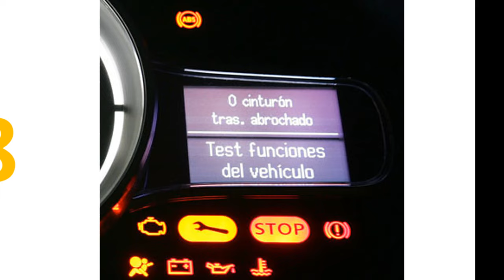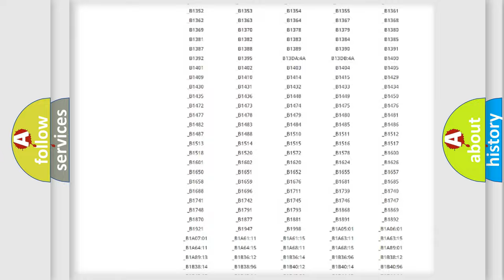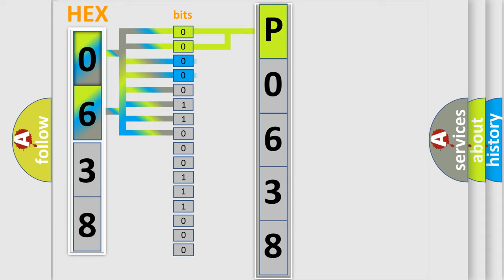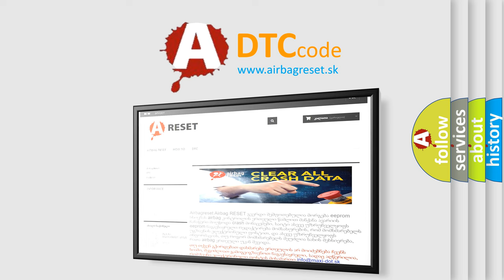DTC Pontiac P0638 Short Explanation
Contents:
0:21 Basic DTC analysis according to OBD2 protocol standard.
1:48 Insight into programming
2:58 A diagnostically understandable description of the Diagnostic Trouble Code
3:05 Basic error definition

Make:
Pontiac
Code:
P0638
Definition:
5-Volt Reference 1 Circuit
Cause:
5v VREF circuit is shorted to chassis or sensor ground5v VREF circuit to FTP. APP, EOP, and CMP sensors circuit is shorted to (B+)ECM has failed